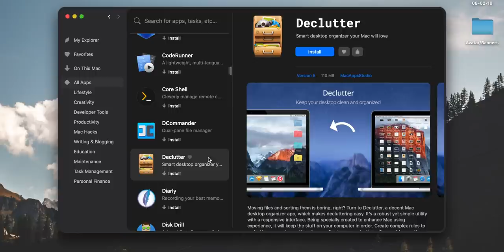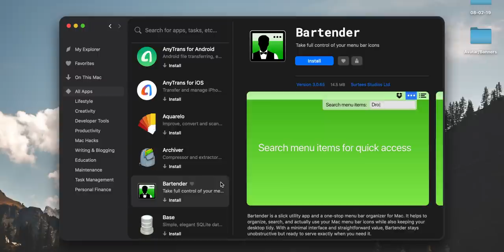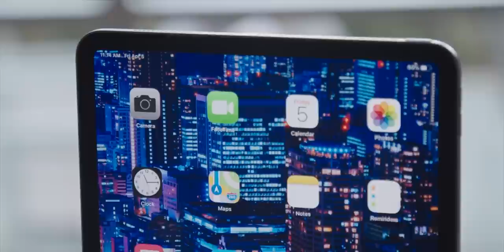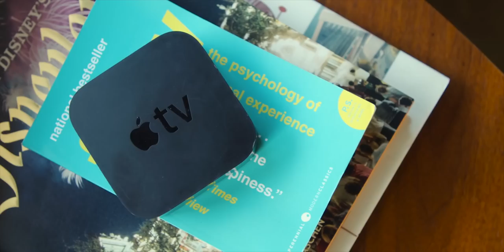What Apple Didn’t Announce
Now that the dust has settled on Apple's iPhone 11 keynote, let's talk about everything you can still expect from Apple in 2019. What are you most excited for, the 16-inch MacBook Pro?